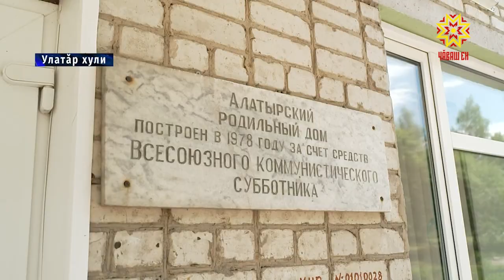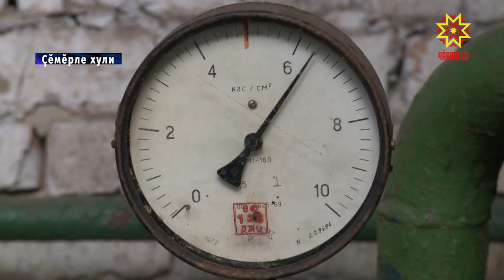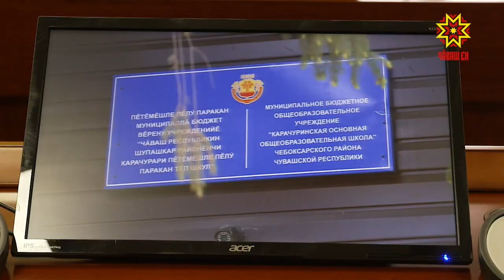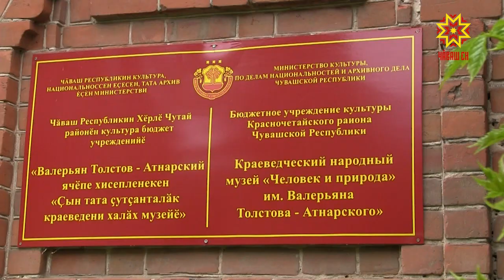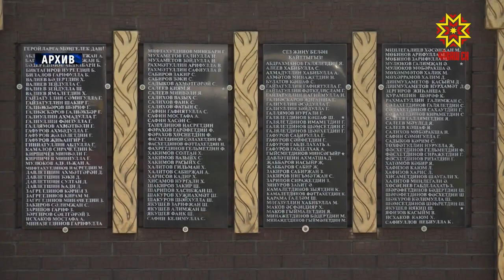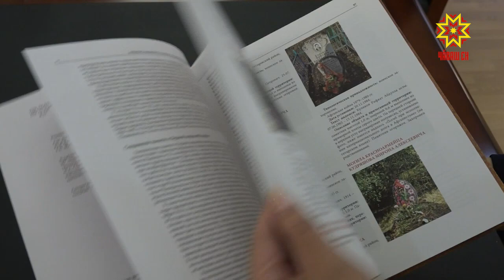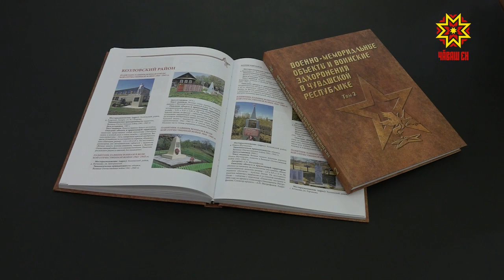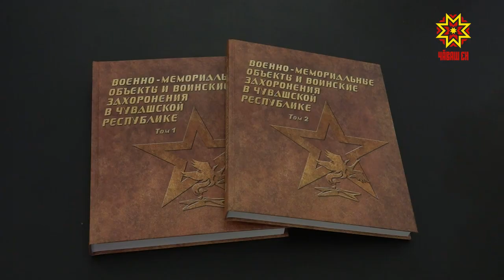Республика 28.05.2020 на чувашском языке. Вечерний выпуск